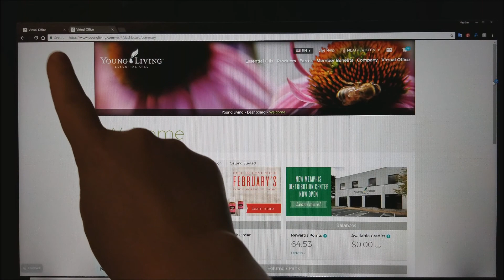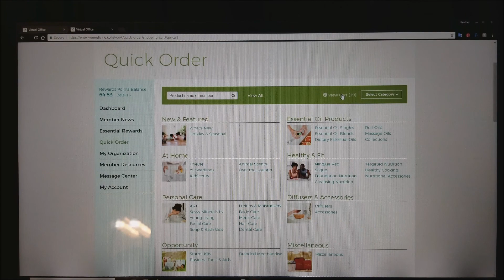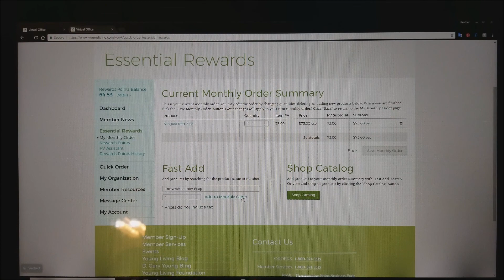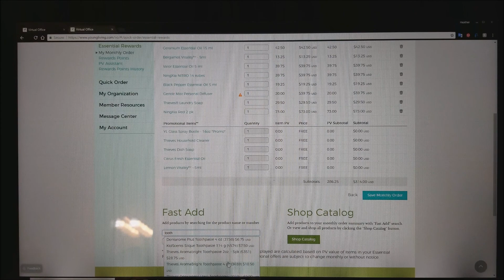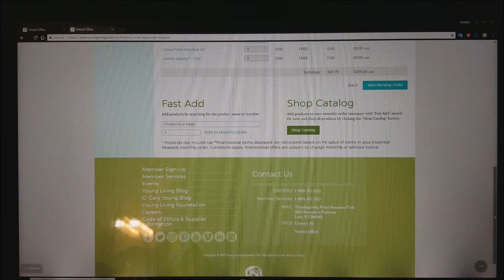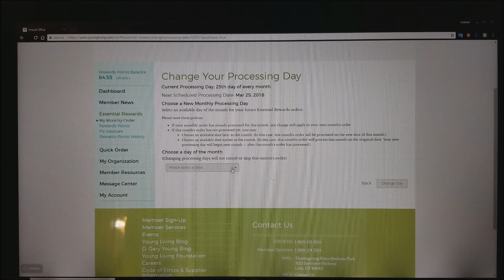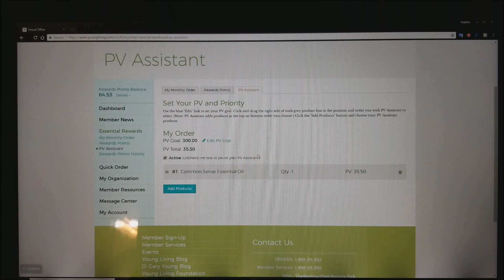Let's Build an ER Order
Today we build an ER order together + a clip from “Journey to Wellness” fb event.

//MY CURRENT SET UP:
   Neewer Ring Light Kit:

 Samsung Galaxy Note 8 Factory Unlocked